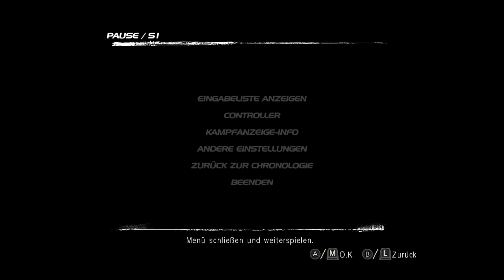Dead or Alive 5 Story Mode Part 6